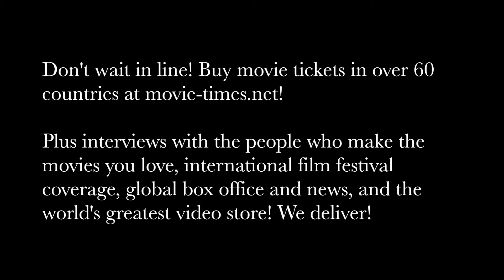David Harbour: HELLBOY